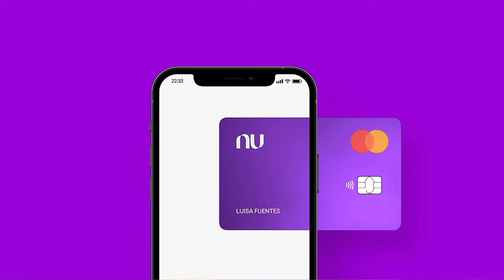3 TARJETAS DE CRÉDITO que puedes OBTENER de manera FÁCIL | ¡Incluso con CASHBACK!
Que hay Señores, en este video les traemos el detalle de 3 tarjetas de crédito que puedes obtener de manera fácil y comenzar a generar tu historial crediticio, ¡Así que no te lo puedes perder!